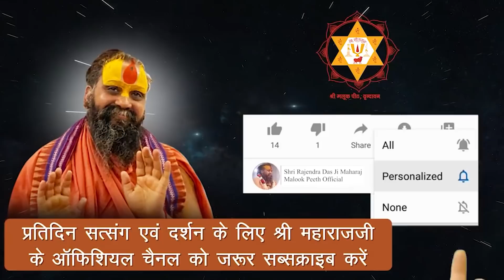भगवान के चरण कमल का स्थान || भक्त जरूर सुनें